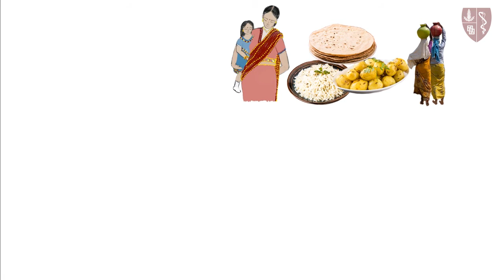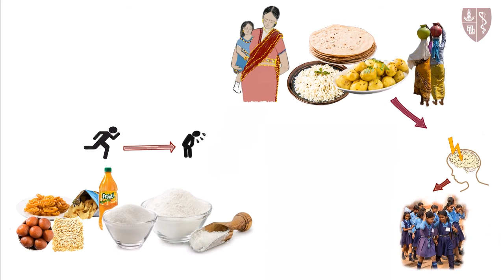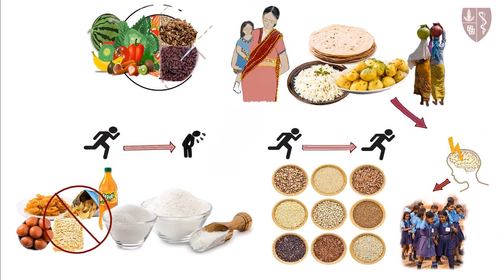Energy Foods Hindi Final